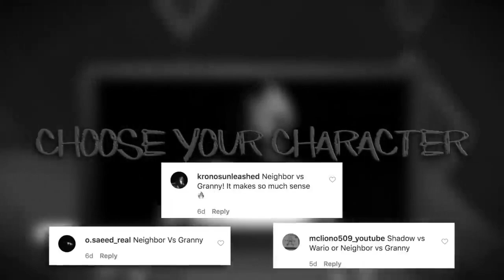Granny vs Mr. Peterson Rap Battle (Instrumental) Cam Steady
Song: Granny vs Mr. Peterson Rap Battle